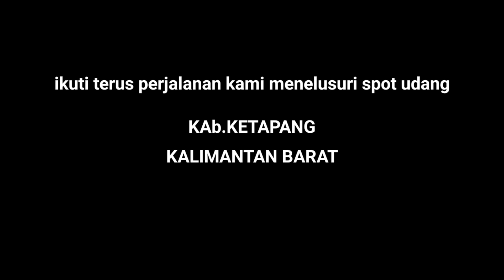strike sepit biru udang galah..!!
udang galah

udang babon
orang mancing udang babon
mancing udang galah babon asli mantap
mancing ikan nila babon pakai udang
tarikan mantap undang beban sungai
mancing udang galah super babon
mancing udang galah babon 2022
mancing udang galah babon di sungai kampar
mancing udang galah babon
mancing udang babon
masak udang babon
umpan udang ikan mas babon
mancing nila babon pakai udang
mancing nila babon umpan udang hidup
mancing udang dapat babon monster
udang galah babon
harga udang babon
mantap udang babon sungai perak
umpan ikan mas babon media udang
udang babon
masak udang babon
harga udang babon
udang galah babon
mancing udang babon
mancing udang
mancing udang galah
mancing udang di sungai
mancing udang galah monster
mancing udang galah langsung dimasak
mancing udang langsung dimasak
mancing udang kecil
mancing udang sungai
mancing udang kali
mancing udang di laut
mancing udang kecil di sungai
mancing udang arus deras
mancing udang air surut
mancing udang air tawar
mancing udang angler kayong
mancing udang ada buaya
mancing udang air keruh
mancing udang angler kayong terbaru
mancing udang air payau
mancing udang air dingin
agus cungkring mancing udang terbaru
arti mimpi mancing udang
apa umpan mancing udang galah
masak di perahu
masak di perahu hujan
mancing dan masak di perahu
mancing sambil masak di perahu
mancing langsung masak di perahu
orang cina masak di perahu
mancing masak di atas perahu
mancing masak dan tidur di perahu
masak udang di perahu
makan diatas perahu
memasak di atas perahu
masak di atas kapal
masak di atas kapal nelayan
makan atas perahu
mancing makan masak di atas perahu
masak ikan di atas perahu
masak dan makan diatas perahu
masak di kapal master chef
mancing masak makan dan tidur di atas